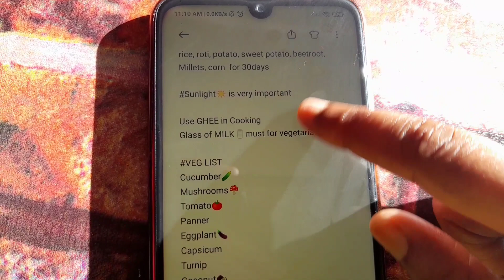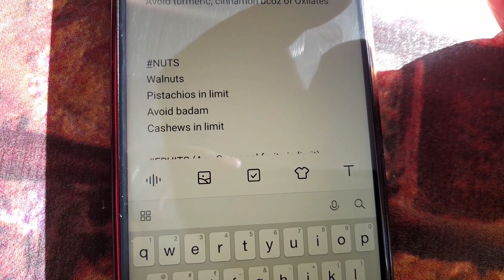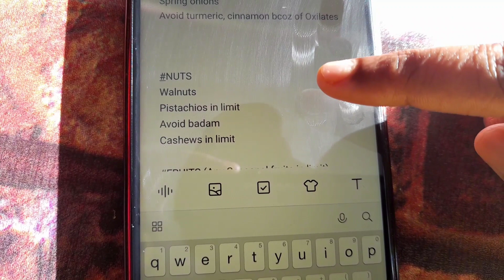Diet Chart | Telugu super humans Inspired Weightloss Diet plan